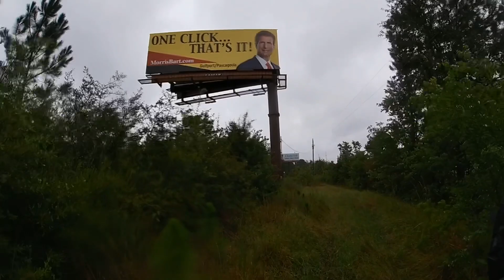ATTACKED by a snake!! Fishing during a hurricane!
Went pond hoping and encountered a water moccasin! Nothing to crazy!! Tried for a while to catch a fish but it was a no go!